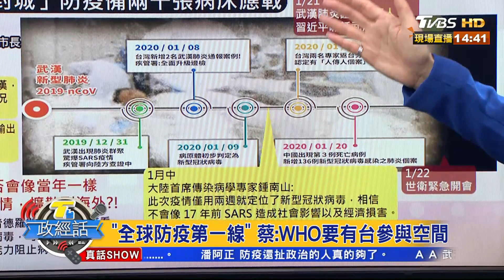籲台幹先不要去武漢 郭台銘：傳染力道不亞於SARS 【T台政經話】 20200122